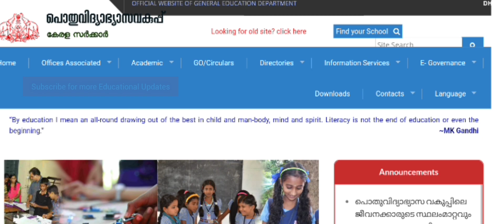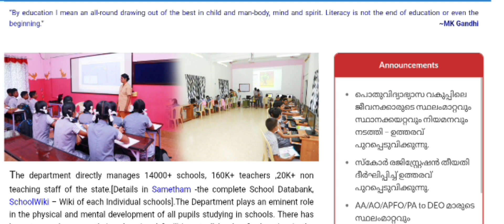D.El.Ed Admission 2022 | Language D.El.Ed Rank List എന്നുവരും ? | Latest Updates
Kerala D.El.Ed Admission 2021 | D.el.ed Thiruvananthapuram | D.el.ed Kollam | D.El.Ed Alappuzha | D.El.ed Pathanamthitta | D.el.ed Kottayam | D.el.ed idukki | D.el.ed eranakulam | D.el.ed Thrissur | D.el.ed Malappuram | D.el.ed Palakkad | D.El.ed | Kozhikode | D.el.ec Wayanad | D.el.ed Kannur | D.el.ed Kasargod | D.El.Ed Kerala 2021 | Edusoft Malayalam

D.El.Ed Kerala | TTC Kerala | D.Ed Kerala | Kerala TTC 2021 | Kerala D.Ed 2021 | D.el.ed 2021 | Latest Updates | Edusoft Malayalam

D.El.Ed Interview | D.El.Ed rank list
D.El.Ed certificate clarification
D.El.Ed varification
D.El.Ed TTC D.ed. admission 2021

Kerala college admission
D.El.Ed latest update
D.El.Ed admission 2021
D.El.Ed admission latest updates

kerala D.El.Ed admission updates
kerala ttc updates
kerala ttc admission 2021
kerala d.ed admission 2021
D.El.Ed rank list news
D.El.Ed applicants list
D.El.Ed admission documents
keralaD.El.Ed 2021

d.el.ed kerala admission 2022

d.el.ed palakkadu self finance rank list commerce

d.el.ed palakkadu self finance rank list hu